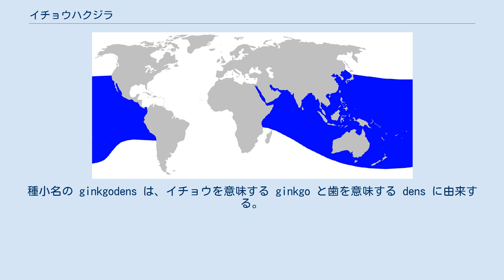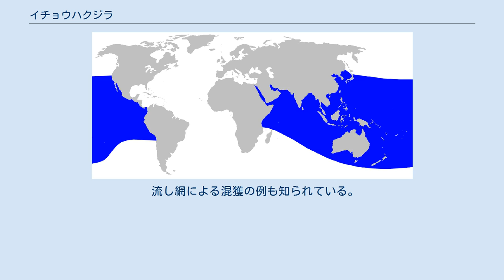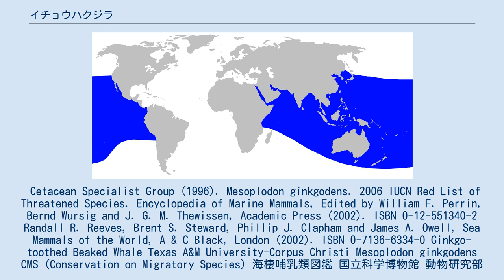イチョウハクジラ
イチョウハクジラ（銀杏歯鯨、Mesoplodon ginkgodens）はハクジラ亜目アカボウクジラ科オウギハクジラ属に属するクジラである。
珍しいクジラであり、あまり良く知られていない。
 下顎に一対の歯を有し、その歯の形状がイチョウの葉に似ているために「イチョウハ」と呼ばれる。
種小名の ginkgodens は、イチョウを意味する ginkgo と歯を意味する dens に由来する。
 成体の体長は雌雄ともに約4.9メートルに達する。
生まれた直後の体長は約2.4メートルである。
イチョウハクジラの体型は他のオウギハクジラ類と比べるとがっしりしているが、その他については典型的な体型である。
口吻の長さは平均的な長さである。
 上顎には歯は持たないが、下顎の中ほどが大きく盛り上がっており、そこにイチョウの葉に似た形状の歯を1対のみ有する。
その歯は大きいが、コブハクジラやタイヘイヨウオウギハクジラのように下顎の歯が上顎からはみ出すほどではない。
 雄の体色は全体は濃い灰色であるが、口吻の先端や頭部付近は明るい灰色で、尾の腹側に白い斑点を有するが、個体による差がある。
雌の体色は、背側は明るい灰色であり、腹側はより明るい灰色である。
他のオウギハクジラ類の雄の全身には同種の雄同士が争ってできる噛み傷を有することが多いのに対し、イチョウハクジラにはそのような傷がないことが特徴の一つである。
 座礁（ストランディング）の報告例は20未満であり、日本、カリフォルニア州、ガラパゴス諸島、ニューサウスウェールズ州、ニュージーランド、スリランカ、モルディブ、マラッカ海峡における座礁が報告されている。
 生息域はインド洋と太平洋の熱帯域から温帯域にかけての海域であると考えられている。
 生息数は不明である。
 オウギハクジラ類の雄の成体は同種の雄同士で争った際にできる噛み傷を有することが多いが、イチョウハクジラにはそういった噛み傷がないため、同種の雄同士が争うことはないと考えられる。
 主にイカなどの頭足類や魚類を食べる。
 その他については不明である。
 日本の沖と台湾の沖における野生下での生体の観察例が報告されている。
 稀ではあるが捕鯨の対象となった個体も知られている。
 流し網による混獲の例も知られている。
 IUCNのレッドリストでは「データ不足」 (DD : Data Deficient Ver.3.1 (2001)) に分類されている。
 Cetacean Specialist Group (1996). Mesoplodon ginkgodens. 2006 IUCN Red List of Threatened Species. Encyclopedia of Marine Mammals, Edited by William F. Perrin, Bernd Wursig and J. G. M. Thewissen, Academic Press (2002). ISBN 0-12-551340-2 Randall R. Reeves, Brent S. Steward, Phillip J. Clapham and James A. Owell, Sea Mammals of the World, A & C Black, London (2002). ISBN 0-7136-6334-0 Ginkgo-toothed Beaked Whale Texas A&M University-Corpus Christi Mesoplodon ginkgodens CMS (Conservation on Migratory Species) 海棲哺乳類図鑑 国立科学博物館 動物研究部